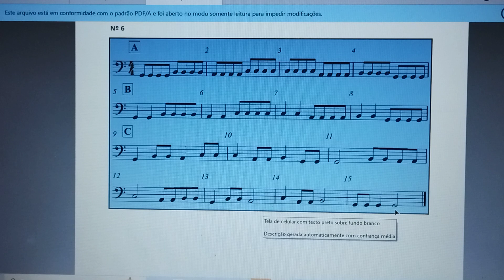PG. 12 - Violoncelo - Exercício de leitura e Solfejo corda sol n6